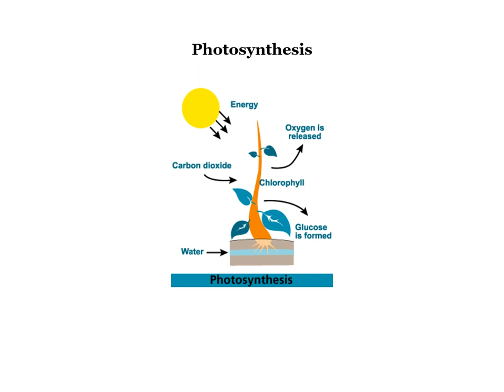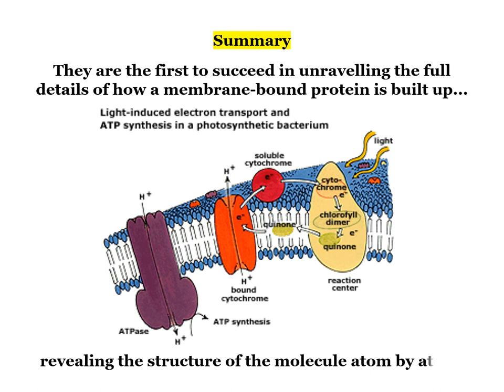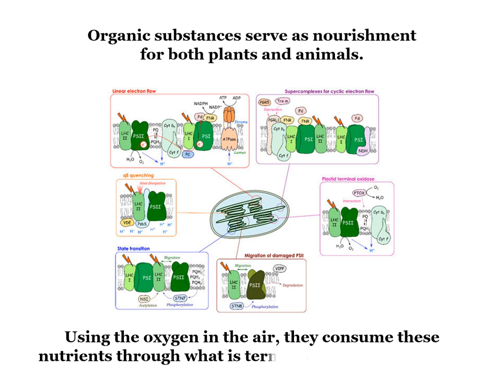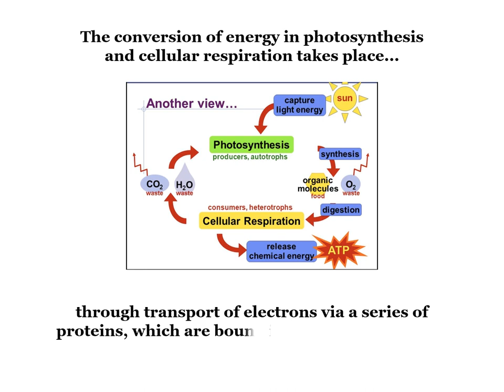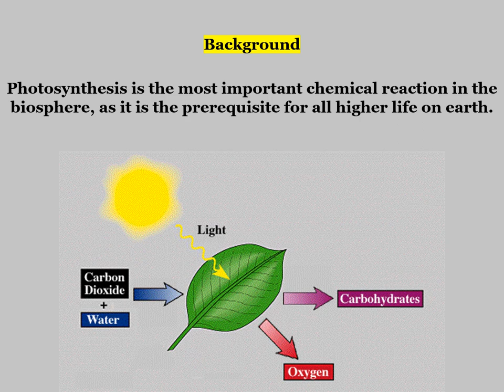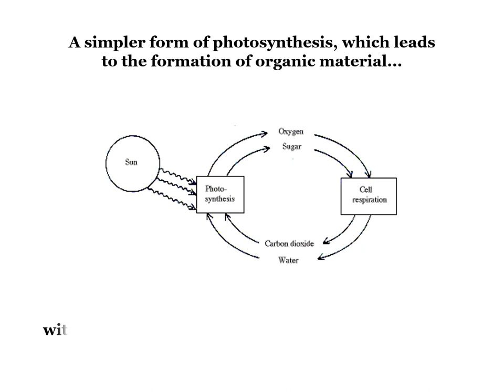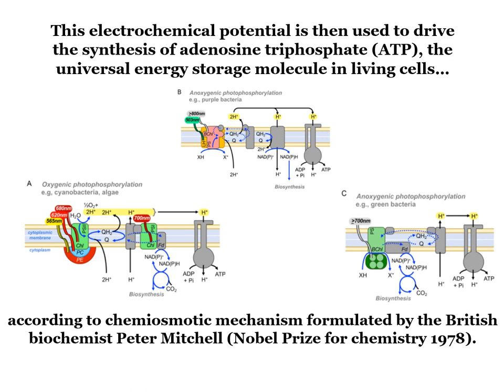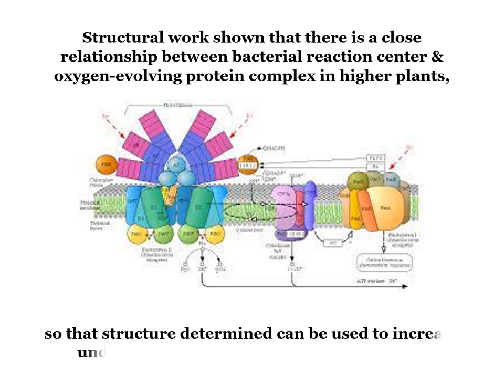Photosynthesis - the Most important chemical reaction on earth! Based on 1988 chemistry Nobel Prize!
Photosynthesis is the process by which plants use sunlight, water, and carbon dioxide to create oxygen and energy in the form of sugar.

The plant leaves are green because that color is the part of sunlight reflected by a pigment in the leaves called chlorophyll.

Most life on Earth depends on photosynthesis.The process is carried out by plants, algae, and some types of bacteria, which capture energy from sunlight to produce oxygen (O2) and chemical energy stored in glucose (a sugar). Herbivores then obtain this energy by eating plants, and carnivores obtain it by eating herbivores.

During photosynthesis, plants take in carbon dioxide (CO2) and water (H2O) from the air and soil. Within the plant cell, the water is oxidized, meaning it loses electrons, while the carbon dioxide is reduced, meaning it gains electrons. This transforms the water into oxygen and the carbon dioxide into glucose. The plant then releases the oxygen back into the air, and stores energy within the glucose molecules.